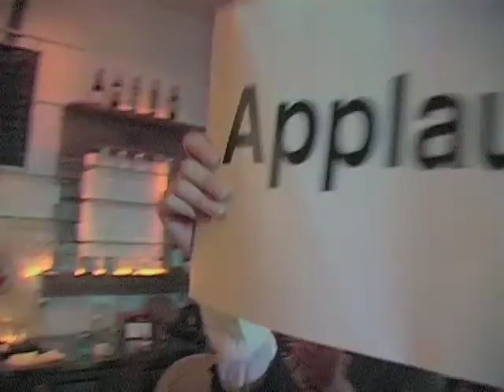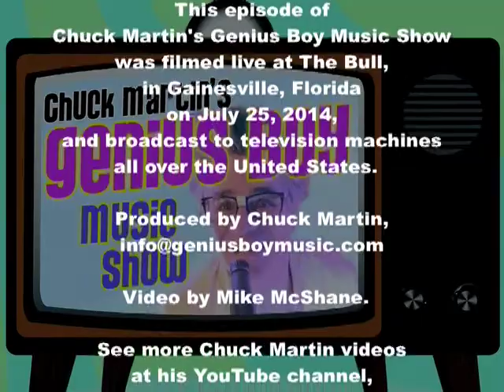Embarrassing TV Blooper on the Genius Boy Show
Episode 12 of Chuck Martin's Genius Boy Music Show gets disturbing geopolitical news from the home office in Cincinnati?  Filmed before a live studio audience at The Bull in Gainesville (GNV), FLA July 25, 2014.  Broadcast live to television machines across the United States and into southern Mexico.